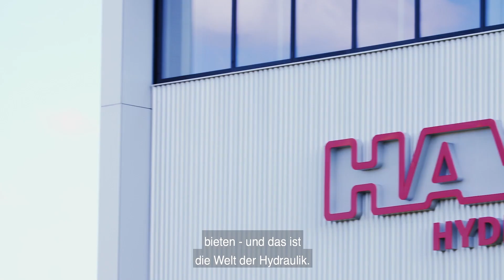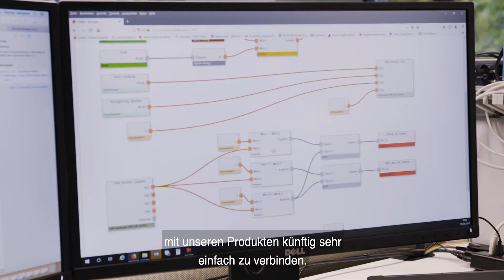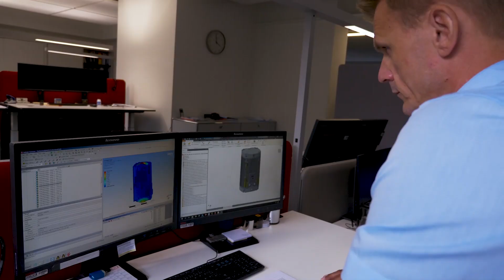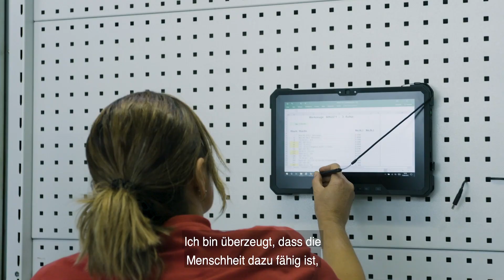Leading Digitalisation and Innovation in the Hydraulics Products Industry at HAWE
Digitization and innovation is a big topic in hydraulics product industry. In more than 80 application sectors, customers rely on HAWE as a competent consultant in related fields and as a specialist in the core competence of hydraulics. HAWE can only meet this claim in partnership and together with customers, development partners and employees worldwide.

Hydraulics, controlled by pressure, are part of technical engineering-based solutions for many global technological challenges we face. HAWE products offer quick response times and with quick betimes, with a focus on legal requirements for exhaust and CO2 emissions. Sustainability and trust is a high priority.

HAWE is working to increase the amount of electronics in the product range, together with integrated sensors and future AI functions. This will enable complete electrification projects and even customer-specific machines. Already now, with the lean production system and a high degree of vertical integration HAWE is able to produce the components in the short times. Many products are designed for digitalization applications, eg. a smart application factory use. Sensors, for oil temperature, oil level, speed and oil quality are often built in and directly connected to the user machine.

Next challenges will include providing products which are compact, small, lightweight and perfectly matched for this need of mobile and electrically driven machines.

This video is part of the "Innovation Deutschland" campaign by TBD Media Group Germany in cooperation with welt.de

- ABOUT HAWE
With its efficient and compact drive and control solutions, HAWE Hydraulik SE relies on the power density of hydraulics. Thanks to electronic control, modern interfaces and openness to the drive type used, this technology can be used universally. True to the motto Solutions for a world under pressure, we thus make a contribution to sustainable management and energy-efficient machines in countless industries. Manufacturers of medical technology, wind turbines, machine tools and press brakes rely on our ready-to-connect solutions. Around 2610 employees in 20 countries and sales partners in over 40 countries support customers worldwide locally, professionally and personally.